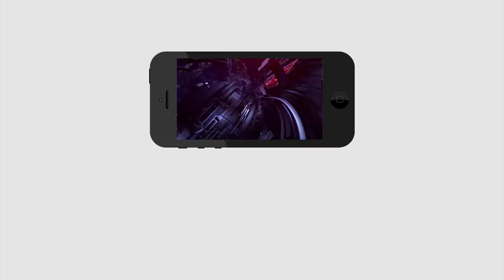YSRCP Leader Karumuri Venkat Reddy about AP Politics | CM Jagan | Chandrababu | PDTV News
జగన్ తో ఆట ... 5 నెలల్లోనే ఆలౌట్ -  కాలరెగరేసి చెప్తున్నా... వాళ్లకు మూడింది